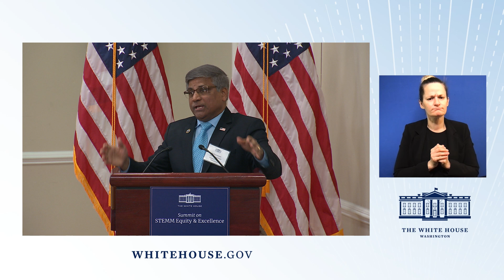White House Summit on Equity and Excellence in STEMM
White House Summit on Equity and Excellence in Science, Technology, Engineering, Mathematics, and Medicine (STEMM)